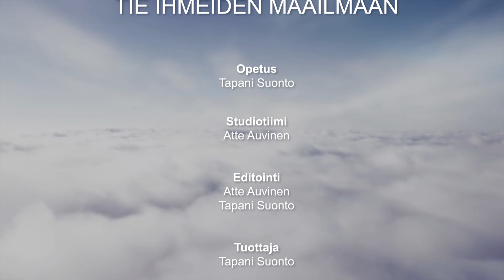Tie ihmeiden maailmaan, osa 15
Jakso 15. Tapanin Suonnon opetussarja, jossa käsitellään Jumalan tekemiä ihmeitä.